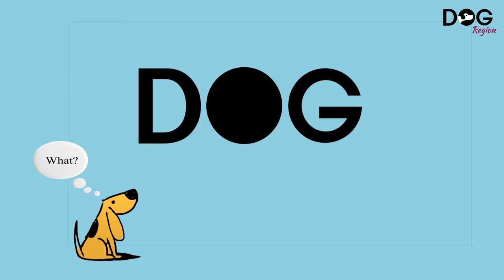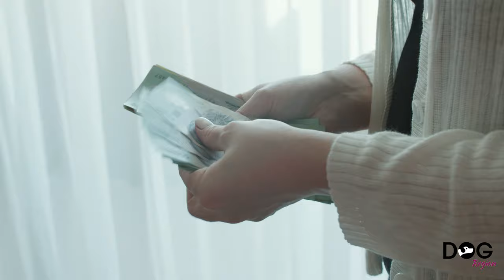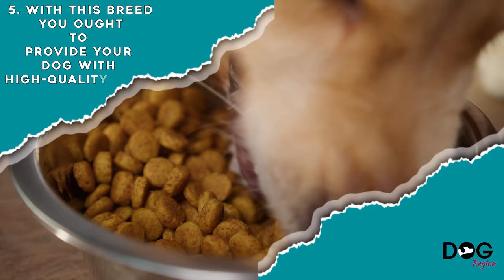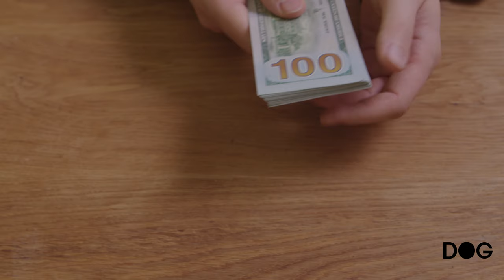Labrador Retriever Pros & Cons of Owning One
This video is about Labrador Retriever Pros & Cons of Owning One.

Pros of Labrador Retrievers

1. Labrador retrievers are dependable and sociable canines

Labrador retrievers tend to be sweet and content most of the time.
They emotionally connect with people, which makes them excellent support animals. When you live with one, practically every day will bring a grin to your face.

You will always have a buddy if you don't mind taking time out of your day to play, whether it's in the backyard or on the beach.

2. These canines are really patient

If they believe it will be fun, Labrador retrievers will put up with practically anything.

They get along nicely with children since they don't respond negatively to their tail pulling, fur yanking, or ear clutching antics.

This breed will be forever grateful for a space to call their own if you provide a bed next to your favorite chair or the fireplace.

3. Training a Labrador retriever is a breeze

They are simple to train since they like meeting their owners' demands.
Anyone who wishes to have a Labrador retriever as a buddy must be able to play fetch.

Treats work well for teaching new behavior in Labrador retrievers because of their great food incentive.

Given that weight-related issues might materialize suddenly, you should exercise caution when providing a figure.

4. As much as they love you, this breed adores the sea.

These boisterous canines like swimming.

You will have a pup swimming about all day if there is water around for them to locate. Most of them are well-mannered, thus going to the beach is frequently the finest destination for this species.

Another excellent choice to think about is a dog park with a pool where they may run about unrestrained.

Since they have a lot of energy, swimming can help to exhaust them so that they won't engage in damaging boredom behaviors when you arrive home.

5. In general, Labrador retrievers are healthy canines.

From a general standpoint, this breed is in typically good health. Breeders that are responsible will test for conditions like elbow and hip dysplasia.
This breed is occasionally prone to eye issues, muscular weakness, and heart diseases. Exercise-induced collapse is another symptom that some young people may experience.

These small problems can be identified by a direct vet examination.
In order to make sure that the most typical health issues aren't present or that you can create a treatment plan for them, you should inquire about a hip, elbow, and eye test.

To remove the risk of an unexpected collapse, you might also want to think about getting an EIC DNA test.

6. Their velvety lips make them ideal for luring.

Earlier generations of this breed were carefully developed to promote retrieving different types of prey when hunting.

They have remarkable tracking skills, which enables them to catch ducks and other birds without harming them so that they may be used as food.
It is safer and simpler to educate these dogs not to bite since they have a tendency not to bite down during all types of play.

Even when they feel threatened, damaging blows are typically infrequent.

7. Having a Labrador retriever is usually not a problem due to size.

A good boy or girl Labrador retriever will live with you practically anyplace unless you are a renter and the size limit for a dog is 40 pounds or less.

The most obstinate landlords are typically won over by their caring personalities as well.

The only other factor to take into account while having a Labrador retriever is that you will likely have to pay a greater security deposit and more rent if you lease.

This breed is neither uncontrollably enormous, nor are they so little that you are concerned about what may happen if they accidentally step on you.

Even though only half of them can fit on a lap at once, they also form the ideal pet. Ideally, at the end of that hug, you will be smiling rather than wagging!

8. Labradors Are intelligent Thief Detectors

You can easily rely on them to safeguard your house and loved ones. They can easily detect the presence of burglars and intruders faster than any other breed.

Dog intransigence won't be an issue for you. According to experts,  95% of the time, the Labrador will accept orders when they are given for the first time.

Cons of Labrador Retriever
 1. Labrador retrievers retain their young traits for a long period.
2. This breed has a serious issue with shedding.
3. Labrador retrievers are not the best choice if you want a security dog.
4. Labrador retrievers require assistance with their dietary practices.
5. With this breed, you ought to provide your dog with high-quality food.
6. Labrador retrievers require early socializing
7. With this breed, cost needs to be considered
8. A Labrador retriever may get into a lot of trouble because of its curiosity.